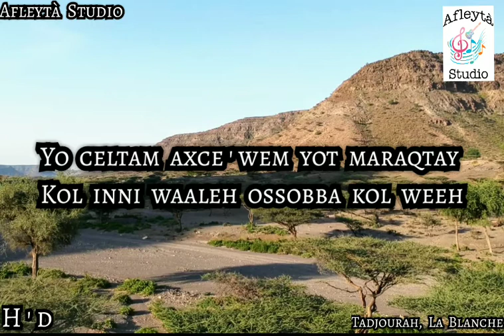Isse Haroun: Yangude roobut lee dera morbin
Gad abe : Isse Haroun
Yangude roobut lee dera morbin,  caawi damahak xexxaar makorsiney,  xexxaar makorsin
Qangoor lem : Mohamed farada
H'd Amoyta.